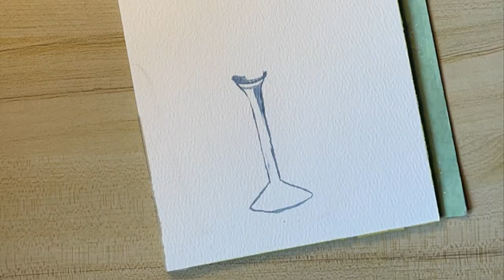Blue Drink with Umbrella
Blue drink with an umbrella painted with Winsor and Newton watercolour paint on Academy cold pressed paper